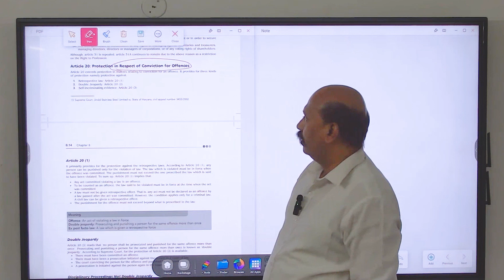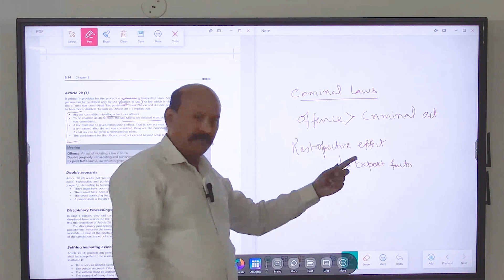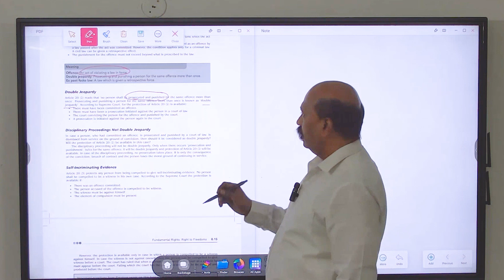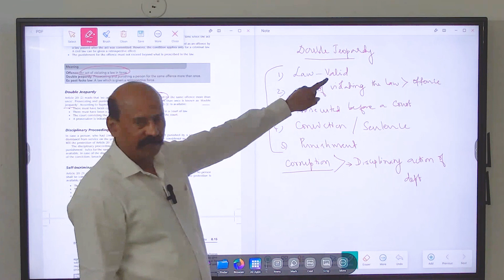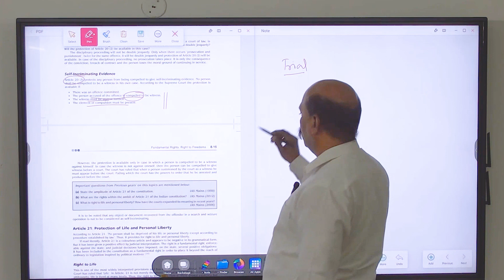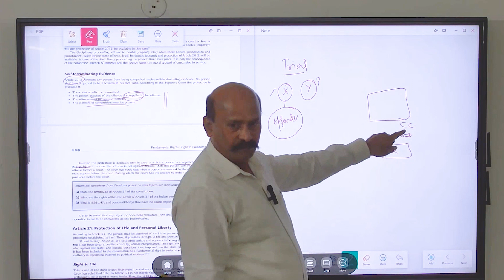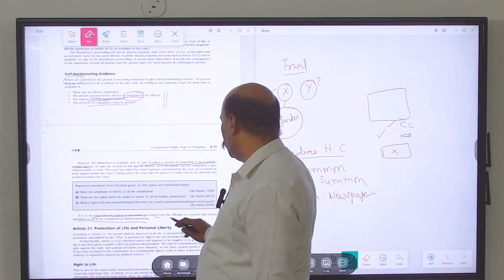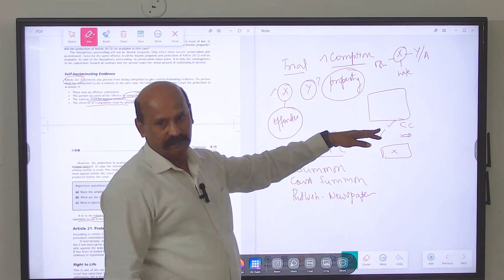What is retrospective effect?what is double jeopardy? what is self incriminating evidence?Let's find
In this video, we will learn What is retrospective effect? what is double jeopardy ? what is self incriminating evidence? with examples.